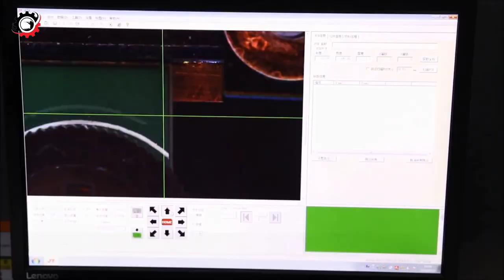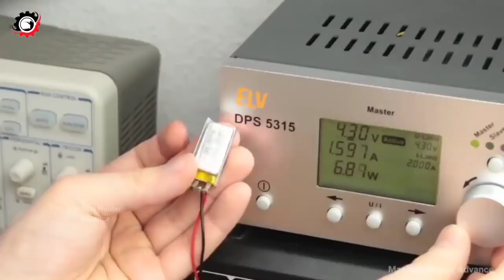FACTORY में SMART WATCH कैसे बनता है? HOW SMART WATCH MANUFACTURE |SMART WATCH PRODUCTION LINE.